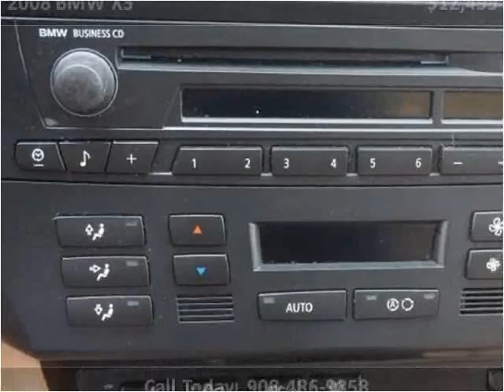2008 BMW X3 Used Cars Linden NJ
This 2008 BMW X3 is available from Arrow Motors.